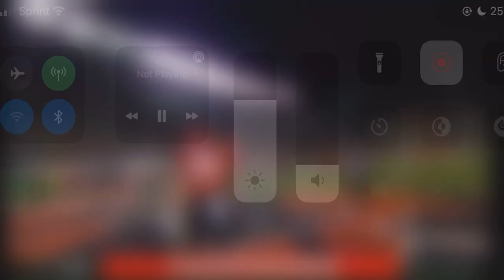Ryan Finley burns Steelers defense for a 23 yard touchdown rushing!